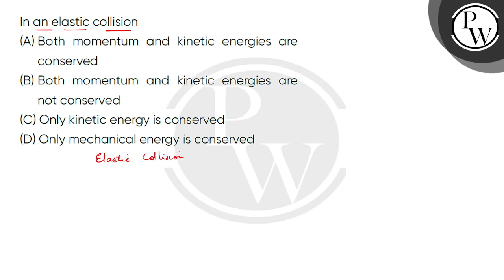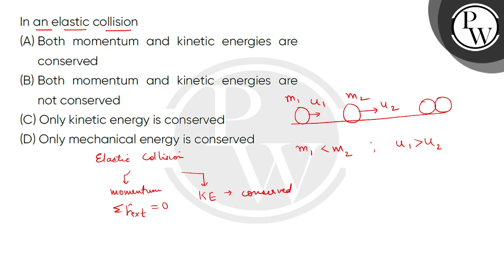In an elastic collision....